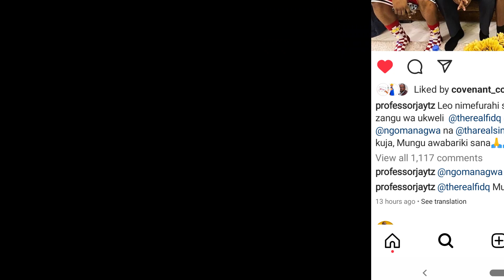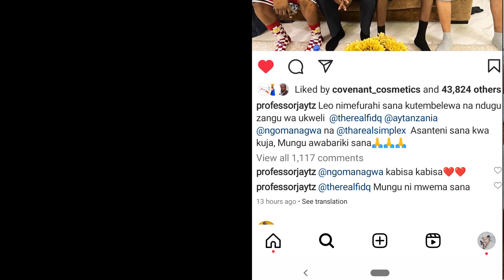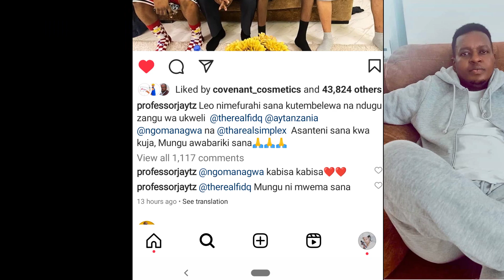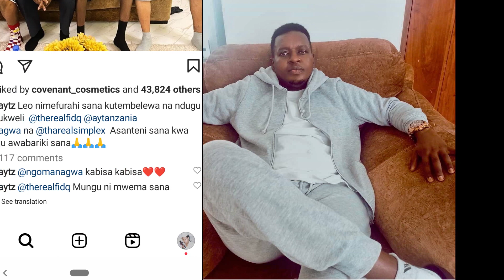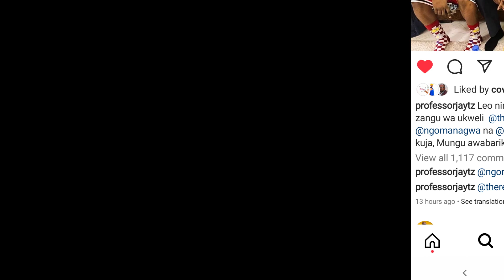ANGALIA FID Q NQ AY WALIVO WASILI KWA PROFESSORJAY